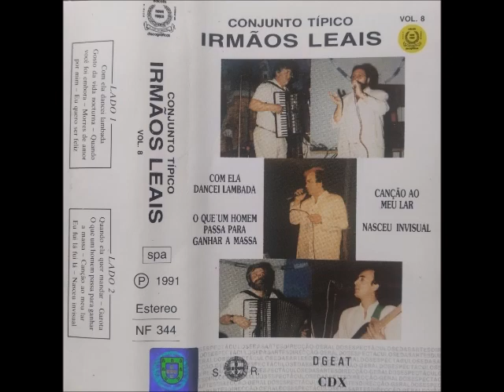Conjunto Tipico Irmaos Cançao Ao Meu Lar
Conjunto Tipico  Irmaos Leais

                 LADO A

Conjunto Tipico  Irmaos Leais Com Ela Dancei Lambada

Conjunto Tipico  Irmaos Leais Gosto Da Nortuna

Conjunto Tipico  Irmaos Leais Quando Voçe Foi Embora

Conjunto Tipico  Irmaos Leais Morres De Amor Por Mim

Conjunto Tipico  Irmaos Leais Eu Quero Ser Feliz

                 LADO B

Conjunto Tipico  Irmaos Leais Quando Ela Quer Mandar

Conjunto Tipico  Irmaos Leais Garota

Conjunto Tipico  Irmaos Leais O Que Um Homem Passa Para Ganhar A Massa

Conjunto Tipico  Irmaos Eu Fui Lá Fui Lá

Conjunto Tipico  Irmaos Nasceu  Invisual

Joaquim Gomes Musica De Baile